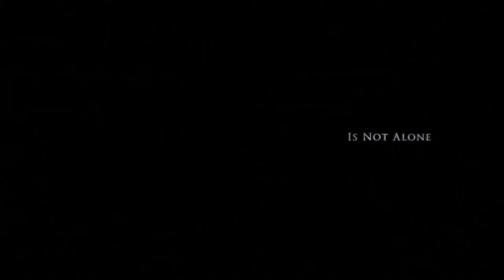Soy Leyenda (I Am Legend) (Francis Lawrence, EEUU, 2007) - Trailer4